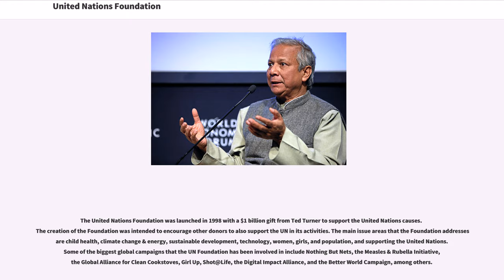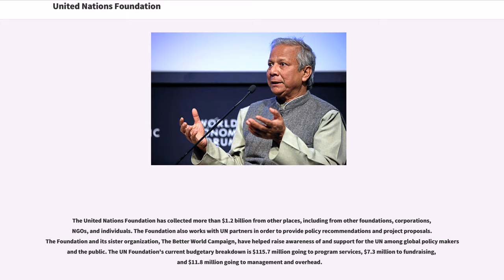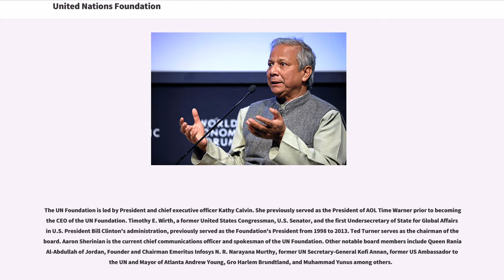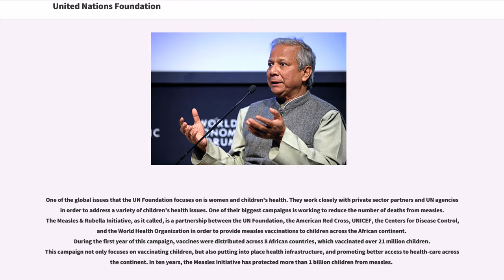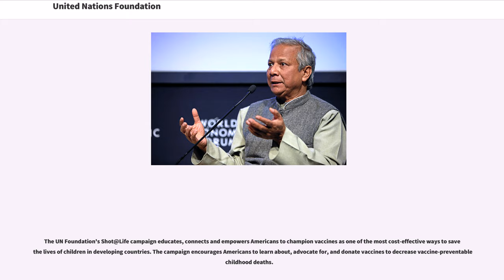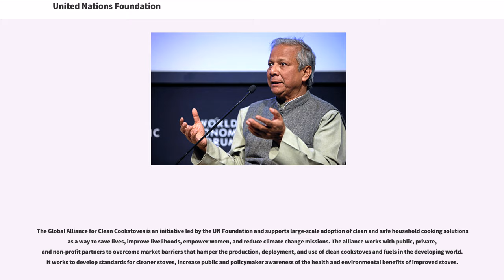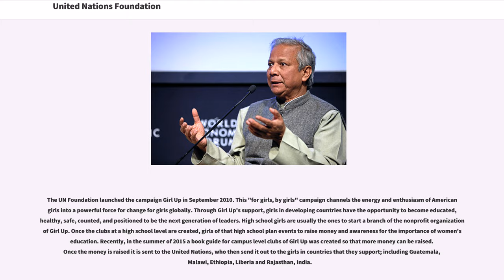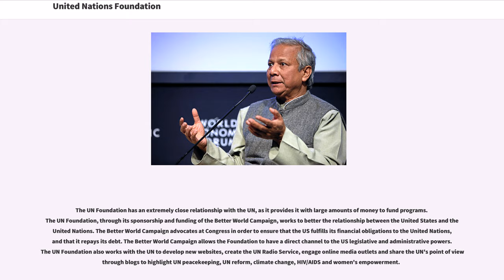United Nations Foundation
Charities_based_in_New_York_(state)
Foundations_based_in_Washington,_D.C.

The United Nations Foundation was launched in 1998 with a $1 billion gift from Ted Turner to support the United Nations causes. The creation of the Foundation was intended to encourage other donors to also support the UN in its activities. The main issue areas that the Foundation addresses are child health, climate change & energy, sustainable development, technology, women, girls, and population, and supporting the United Nations. Some of the biggest global campaigns that the UN Foundation has been involved in include Nothing But Nets, the Measles & Rubella Initiative, the Global Alliance for Clean Cookstoves, Girl Up, Shot@Life, the Digital Impact Alliance, and the Better World Campaign, among others.

United Nations Foundation's original purpose was to build support for United Nations causes and to make sure that the United States honors its commitments to the United Nations. Since its beginning, the United Nations Foundation and the Better World Campaign have provided grants in order to support the UN goals worldwide. The United Nations Foundation serves as the largest source of private funding to the United Nations. In conjunction with the UN, they established the United Nations Fund for International Partnerships to serve as the UN counterpart to the Foundation.

The United Nations Foundation has collected more than $1.2 billion from other places, including from other foundations, corporations, NGOs, and individuals. The Foundation also works with UN partners in order to provide policy recommendations and project proposals. The Foundation and its sister organization, The Better World Campaign, have helped raise awaren...